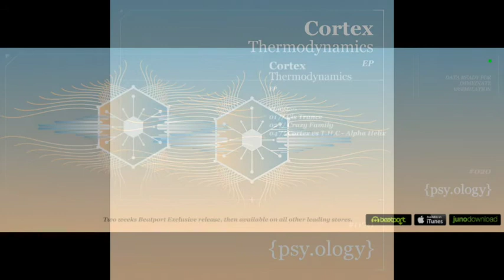Cortex - Crazy Family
Cortex is Assaf Weizmann from the South of Israel connected deeply with goa trance & psychedelic music since the age of 15, producing many memorable releases under many of the leading labels of this genre for over a decade!. He has collaborated on various tracks along-side artists such as: Hux Flux / Jaws Underground and done remixes for G.M.S, Etnica, Juno Reactor. Eat Static, Infected Mushroom and many more. This is a full power Ep to rock any dancefloor.

Cortex - Thermodynamics, Released 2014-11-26, Psyology, PSYOLOGY020

{psy.ology} records is the joint forces of PsynOpticz Productions (CT) & Teknotribe (JHB).
Bringing together organic and digital to express the sounds of the label, artists and genre.
The releases will incorporate all styles of psychedelic dance music ranging from progressive, psy-tech, breaks, full-on and the harder twilight realms.
The label features fresh and upcoming artists combined with well-schooled maestros of the psychedelic world.